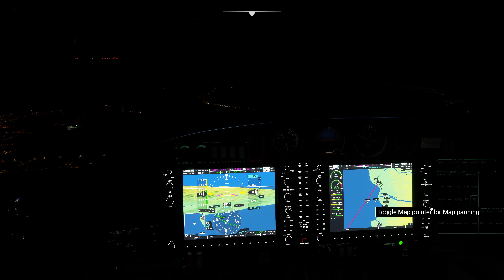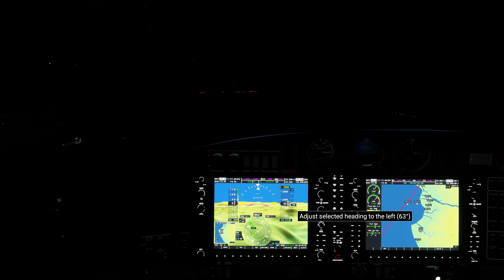FS2020 World Tour - Leg 6 - Reggio Calabria Airport - Approach & Landing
Flight Simulator 2020 - FS2020 - LICC - LICR